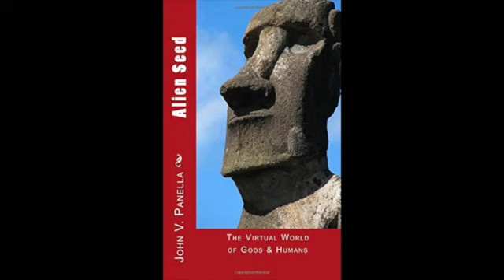The Divine Secret Garden Audio Book 2 Alien Seed – The Virtual World of Gods & Humans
The Divine Secret Garden Audio Book 2
The Virtual World of Gods & Humans
To my Mother and Father and to my brothers and sisters, you know who you are.

If you are interested in reading or hearing the remainder volumes of Mr. Panella's Divine Secret Garden Series you can find them on his website.

Click on the link below, then under November Articles, choose an article.  At the bottom of the article you will find the complete series in audio and pdf.

All Newsletters.

John V. Panella has done a wonderful job of connecting all the dots in the matter of our spiritual history.  Many have expressed how his books have resonated with their soul.   This knowledge will benefit most Living Souls whether you believe Jesus existed or not.

My wish is for everyone on this planet to hear this book.  Many people are lost today which is not surprising.  The biggest problem is that
1. The Living Souls/Human Race have no idea who they really are.
2.  Many don't know who the Divine Mother and Father are.
3.  Many don't know who the gods are.
4.  Many refuse to question the Belief Systems in which they grew up within.
This book answers those questions and more.  Now we see why human life on planet earth has been such a struggle for most throughout the centuries.  Our true history becomes more clear as time goes on.  Please share this soul treasure.

It is Mr. Panella's request for the readers to read his books in the order in which they were written.

Much love goes out to John V. Panella for his dedication, research and knowledge.  He is a great example of how we all should be true to our spiritual selves and never stop seeking the truth.

Love and Peace to All. Never live in fear.